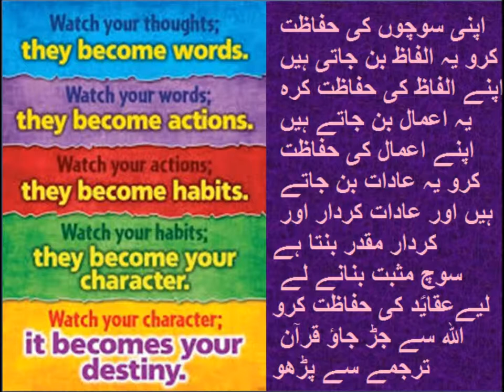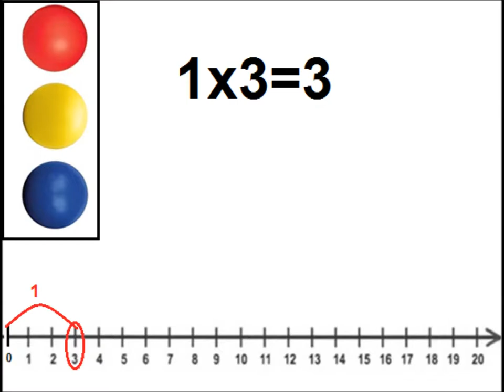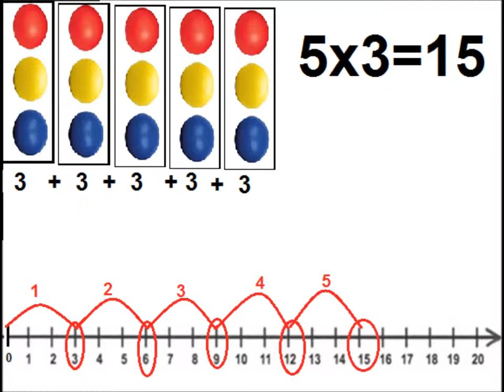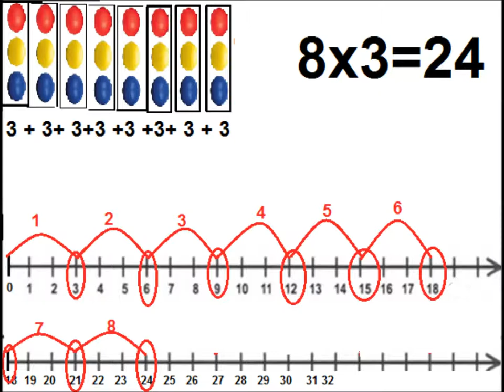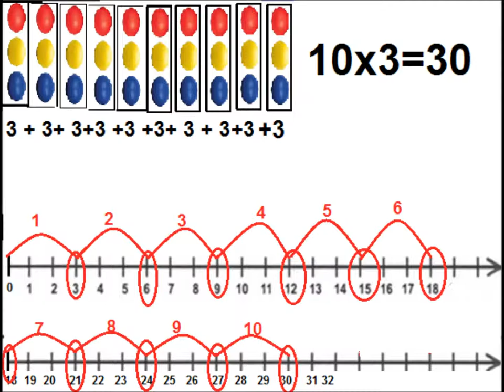Learn Skip counting by 3/ table of 3 in Urdu/ L 22